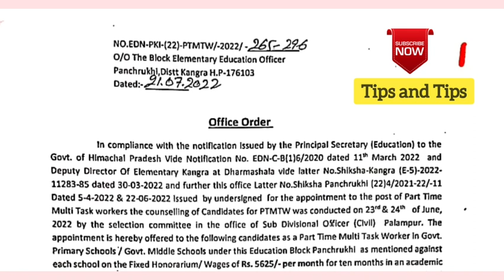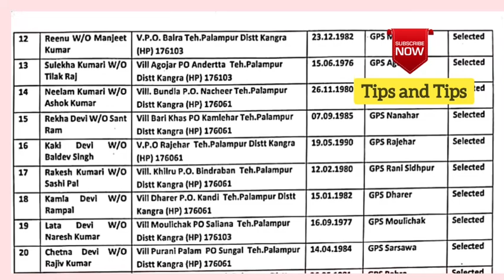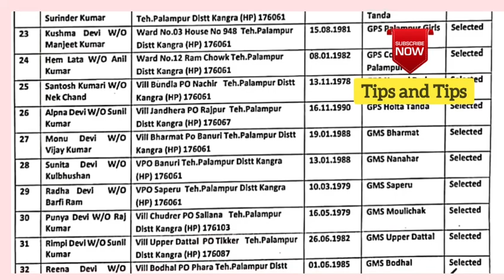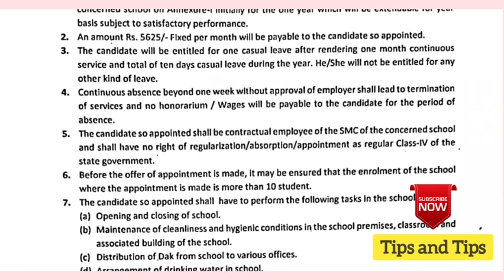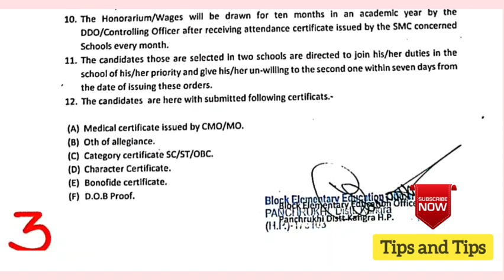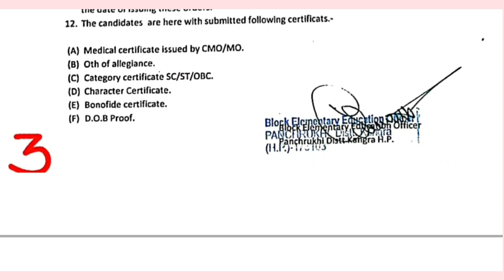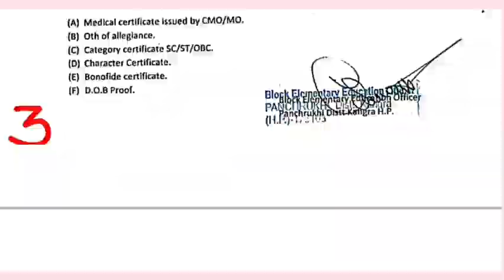🔥👍| पार्ट टाइम मल्टी टास्क वर्कर भर्ती , फाइनल सिलेक्शन लिस्ट हुई जारी| MTW Bharti| Panchrukhi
पंचरुखी ब्लॉक जिला कांगड़ा में मल्टी टास्क वर्कर की काउंसलिंग का फाइनल परिणाम घोषित कर दिया गया है।
Joining of Multi task worker
document verification started for multi task worker bharti in HP. after document verification eligible candidates will be called for joining . multitask worker recruitment in Government schools of hp started.karunamulak Bharti started in Government school. MultiTasker worker recruitment in Government schools of HP. sarkari school jobs in HP. selection criteria for karunamulak Bharti
Multi Task Worker Bharti in hp
multi task councelling
joining of multi task worker in hp education department
multi task worker councelling in block Una